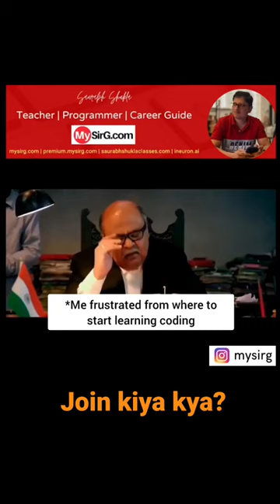Yeh channel dekha kya?